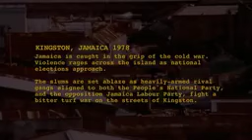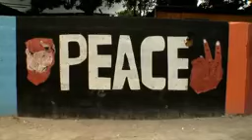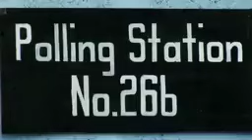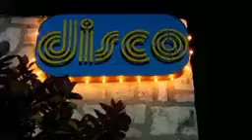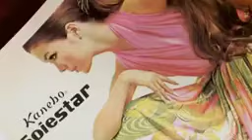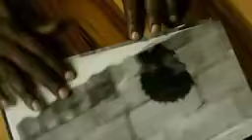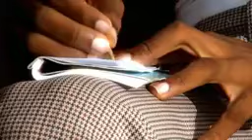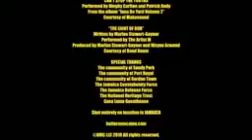better must come